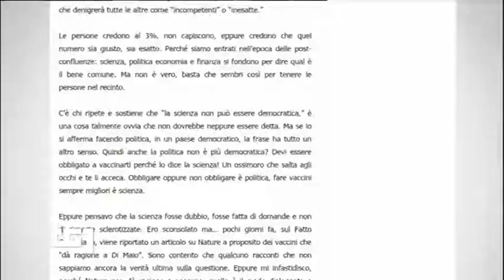significato di "PENSIERismo" neoLOGismo ? NomenCLATura Grillo -TG1 5-2-2018 (glossario di GRILLismo)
significato di "PENSierismo" ? NeoLOGismo nomenclatura Grillo -TG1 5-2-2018 (glossario del GRILLismo)

""IL PENSIERISMO SOSTITUISCE IL RAZZISMO" -  si sente dal TG1 di lunedì 5 febbraio 2018.
CHE CENTRA IL RAZZISMO CON IL PENSIERISMO ? Sono soltanto parole che fanno rima a  causa del suffisso comune ?

* gergo personale di Beppe Grillo, e lessico del GRILLismo
* pensierismo che significa ? Secondo la precisa ma striminzita definizione del fondatore del Movimento a cinque stelle - che si ricava dal lessico giornalistico del TG1, che non approfondisce i vocaboli con il vocabolario comune  -  significa: "pensiero unico" oppure "unicità di pensiero".

:ISMI:
* glossari e dizionari di politica, teatro politico e giornalismo

* ismi o trendismi moderni del lessico politico o "politichese", ridefiniti e/o ridefinibili dai grillini:

* capitalismo -  nel lessico personale di Beppe Grillo significa: "rovina delle nazioni"

* roussismo - deve per forza significare - per non sminuire o troncare le accezioni dei dizionari -  non soltanto "metodo Rousseau" o "metodismo di Rousseau" ma anche "FINALITÀ" della filosofia di Jean-Jacques Rousseau, che è stato il più grande ideologo della filosofia che vuole una "democrazia diretta" che sia "mondiale e definitiva" facente rima con COSMOPOLITISMO: in tutti i paesi, in tutti gli Stati, in tutte le nazioni, in tutte le patrie, in tutti gli ambiti territoriali.
Non pensava Rousseau ad una "democrazia diretta" confinata nelle chiacchiere e nelle righe programmatiche di un partito  Italiano che la agita come una minestra da riscaldare sul palco quando fa comodo, e se la dimentica il giorno dopo perché gli argomenti elettorali sono troppi e non finiscono mai di infocolare polemismi.

* nomenclature politiche

* idiomatismo inutile
* idiomatismi gridati
* parole al vento e parole gridate
* grida di parole a vacante
* retorica e sofistica politica
* oggismi -  un ismo o neologismo nuovo e GRIDATO al giorno
* "trending words del politichese" - parole che fanno "tendenza" o tendono a racimolano un pacchettino di voti giornalmente, piccolo come quello delle sigarette, assillando però, con una valanga di chiacchiere e sull'onda di mocrofoni dei telegiornali,  i telespettatori-elettori, nella "democrazia rappresentativa in crisi o fallimentare"

addì 05/02/2018
== risultati ==

§ Eppur ci tocca: il “pensierismo” sostituisce il razzismo - Beppe Grillo
05/02/2018  - di Beppe Grillo e il suo Neurologo – E' bello constatare la fine del razzismo ...
di Beppe Grillo e il suo Neurologo – E’ bello constatare la fine del razzismo, la gente è stata informata del fatto che le razze non esistono più, lo dice la scienza, il corredo genetico di un afroamericano che fa blues a Chicago è uguale a quello di un cinese che gioca in borsa a Pechino. Come può fondarsi una discriminazione fra tipi di esseri umani diversi se ammettiamo che non esiste quella differenza? E’ una bella cosa, dovremmo esserne felici.

A suo tempo il razzismo era stato appoggiato “scientificamente” dall’eugenetica: la convinzione che non soltanto le differenze ci fossero ma che queste dovevano essere rinforzate verso la genesi di razze sempre superiori. Normalmente, subito dopo il riferimento alla superiorità, venivano citati sia i vantaggi per l’umanità intera che per l’uomo in sè. L’uomo si sarebbe migliorato e potenziato, con il tempo, nel corpo e nella mente. Il colore, ovviamente, era bianco (come quello di Gesù, eppure nato in Palestina). Bianco e con gli occhi azzurri, era l’uomo ideale da cui partire per quel viaggio che avrebbe risolto i problemi sociali, culturali ed economici dell’umanità.
Era un modo di recepire la selezione naturale forzandola, come già avevan fatto gli spartani. Insomma un’idea che c’è sempre stata e che ha sempre portato agli orrori storici riconosciuti unanimamente come tali ma, come tali, sempre ripetuti.

Oggi non è più così, il concetto di razza è stato “scientificamente esautorato”. Il mondo sarà più bello per questa ragione, sono venti di libertà che soffiano da ogni latitudine, ma dove? Soprattutto qui, in Europa. Un “qui” che è definito esclusivamente da una moneta comune e dalle regole bancario-finanziarie che la tengono ferma a 1,20 rispetto al dollaro, come fosse una specie di stella polare.